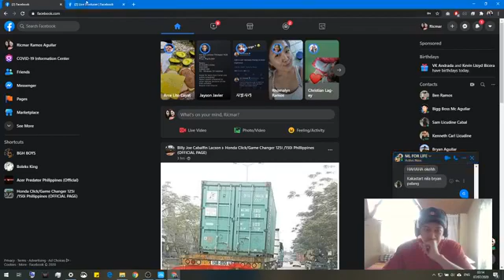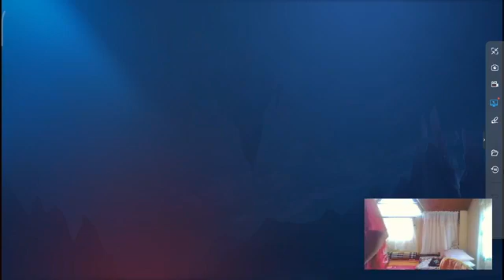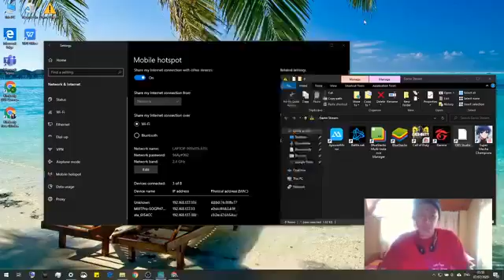sunugan ng bolbolatis sa ML hahaha, tarang mag emlemlemleml